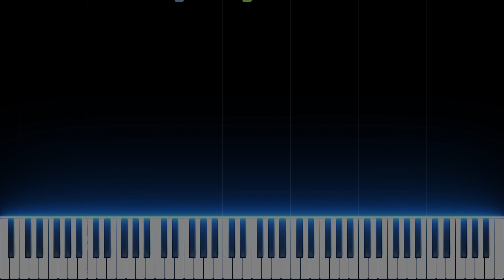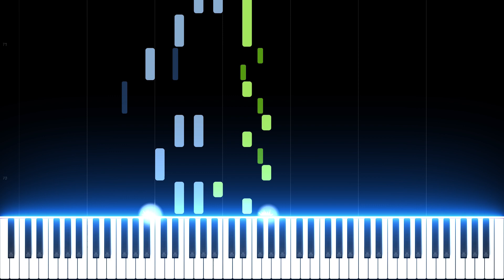DJORDJE BALASEVIC - RINGISPIL | piano (cover) tutorial *klavir*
Pretplatite se na kanal ako vam se svida, bit ce toga jos puno.